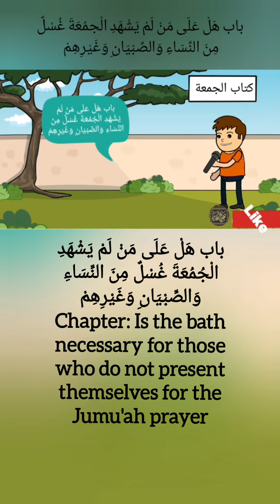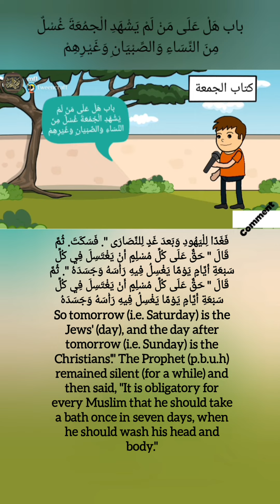باب هل على من لم يشهد الجمعة غسل من النساءِ والصبيان وغيرِهم#صحيح_البخاري